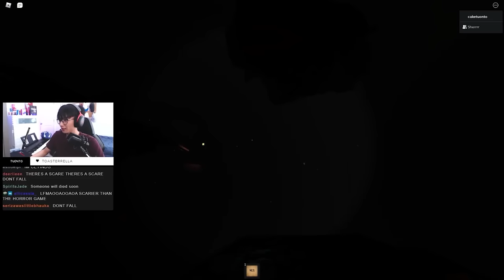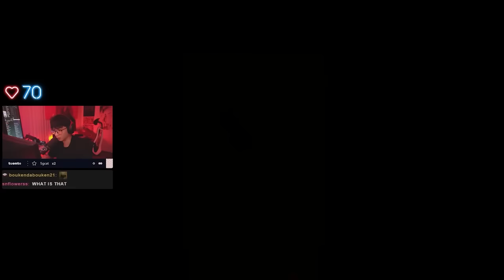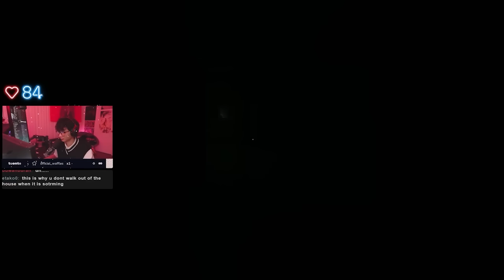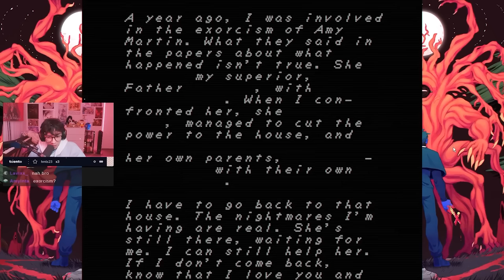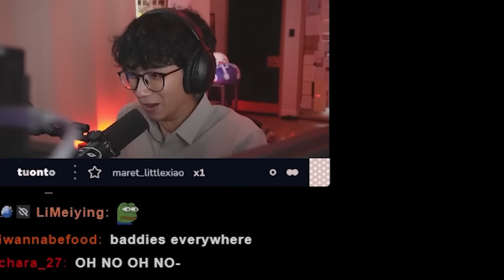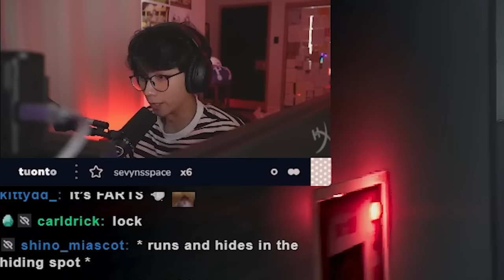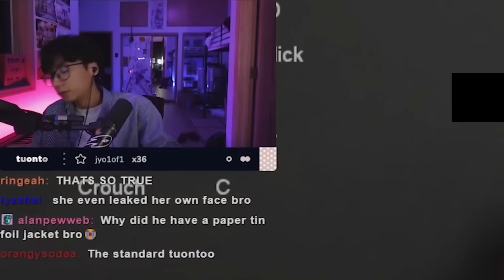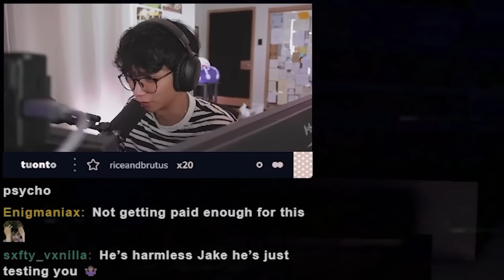TUONTO JUMPSCARE COMPILATION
happy halloween y'all

Main channel ► @Tuonto
Clips channel ► @Tuontoes